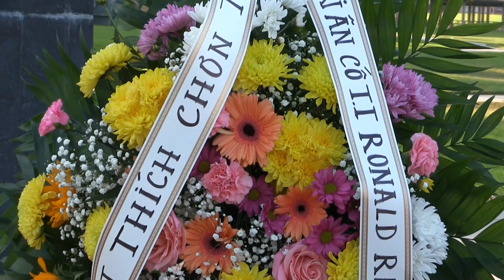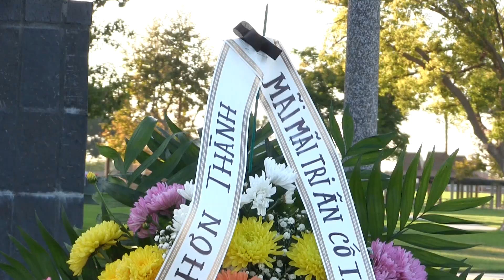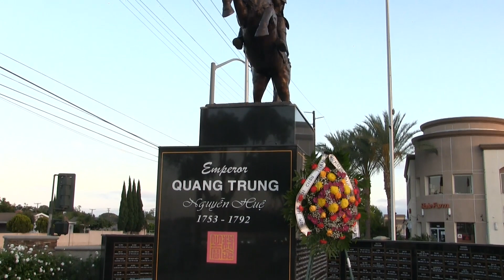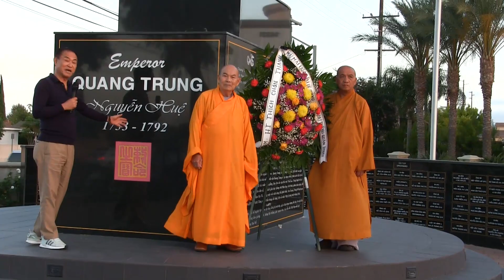HÒA THƯỢNG THÍCH CHƠN THÀNH ĐẶT VÒNG HOA TƯỞNG NIỆM CÁC CHIẾN SĨ